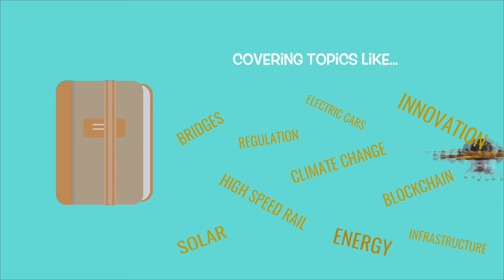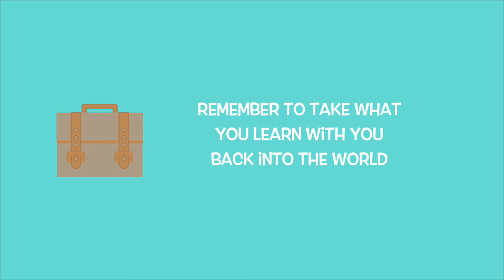Aii's Classroom: Making the Complex Interesting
Energy, infrastructure, transportation, and regulations are complicated and sometimes boring. It doesn’t have to be! Aii brings complex information to everyone from students to policy experts. Take a virtual lesson, read our policy briefs or studies, or just browse some info graphics.

is updated regularly! There has never been a better time to learn from home, get started today!

Facebook.com/AiiNonProfit